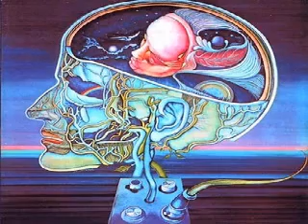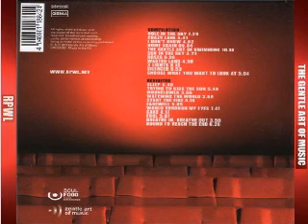CLEARLIGHT - the boat builder_searching for the lost word - KALEVALA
Meraviglioso brano similgenesis dei clearlight (dall'opera kalevala)